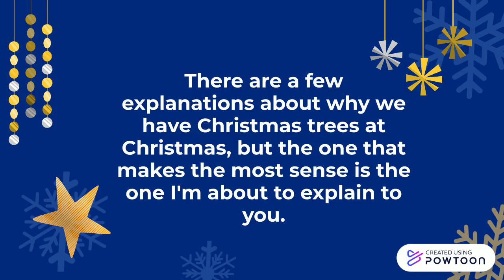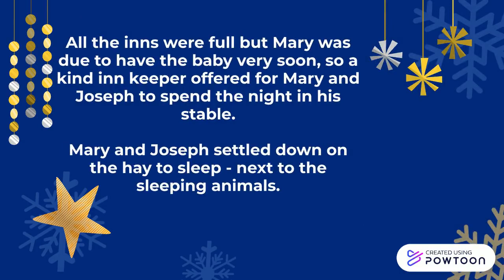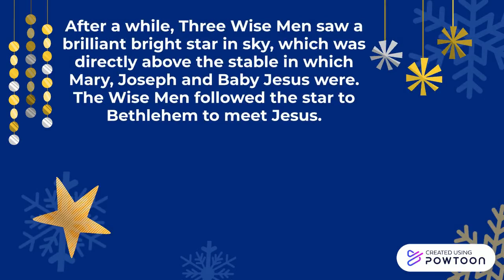General knowledge: Why do we put up Christmas trees at Christmas???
Ever wondered why we put up trees at Christmas and decorate the top with angels or stars? Maybe you've wondered why we put presents under the tree? Or maybe you've thought about why we even have a tree at Christmas in the first place?

This video answers all of these questions :)